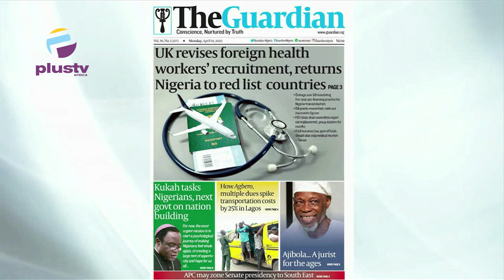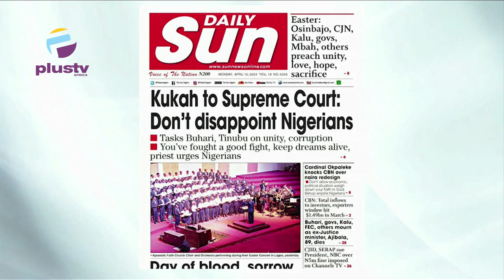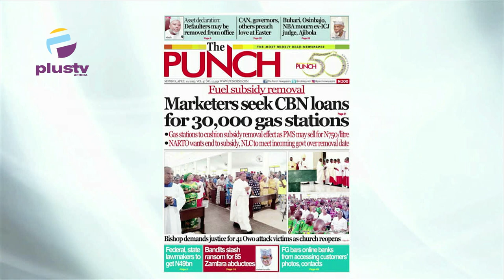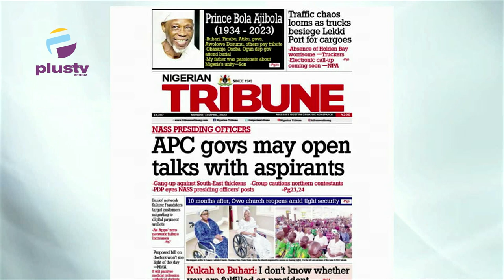Bishop Demands Justice For 41 Owo Victims As Church Reopens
Opunabo Inko Tariah. Public Affairs Analyst, Joined Mercy Ebokpo to review the biggest stories in Newspapers today. Join us on weekdays at 7:15am on OffThePress, as we discuss the biggest headlines in newspapers today. Watch live on DSTV, Ch. 408, and StarTimes Ch. 308, or stream from our YouTube, Facebook, and Periscope platforms.